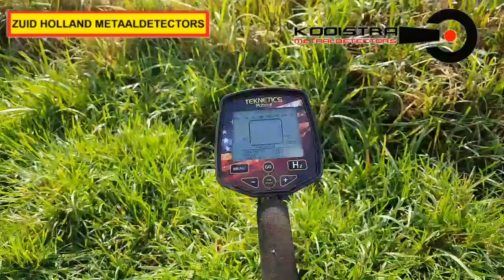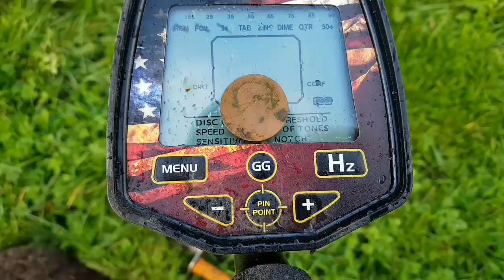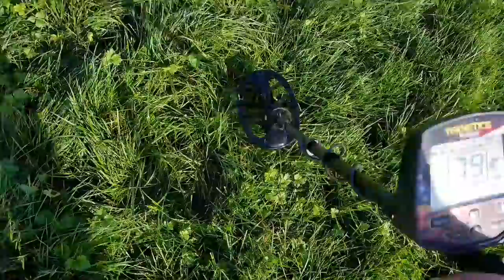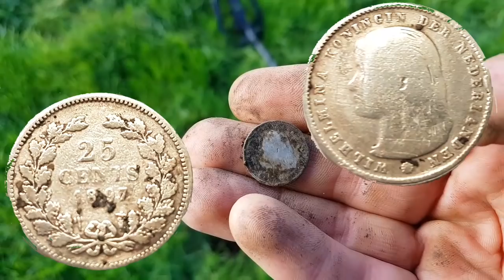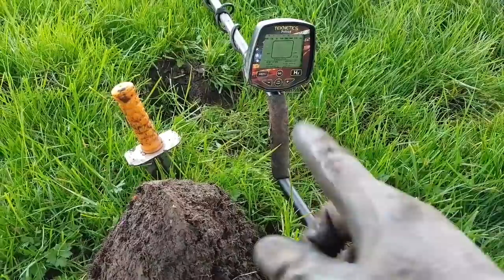Een leuk dagje zoeken met de Teknetics Patriot metaaldetector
Samen met Bram en Bas op pad .. lekker zoeken met de Patriot metaaldetector van Teknetics